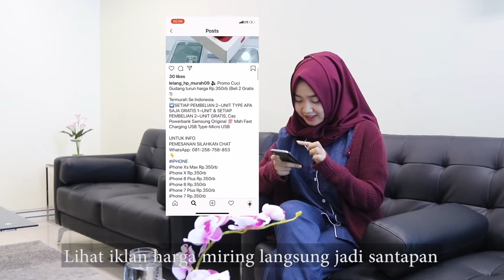ILM "Awas Penipuan Mengatasnamakan Bea Cukai" - Bea Cukai Jateng DIY